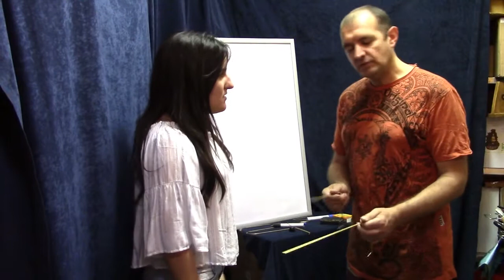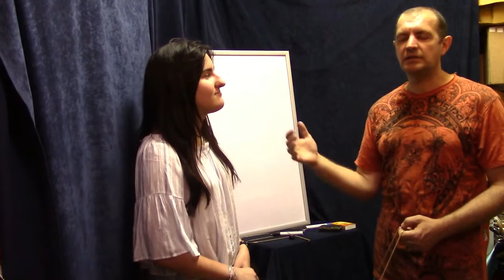TESTAR los CHAKRAS a otra PERSONA - Emilio Alonso Ebri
Familiaa!! Vídeo nuevo sobre testar chakras a otra persona

Explicación de cada chakra de nuestro cuerpo a través de las varillas, ver cuales tenemos equilibrados o no...

Decirme por los comentarios que os parece 🙏🙏

Cualquier duda que tengáis, idea o sugerencia me decís :)

Saludoss!!😉

FACEBOOK: -Indoteka Seis (Información sobre cursos, talleres...)
                      -Emilio Alonso Ebri